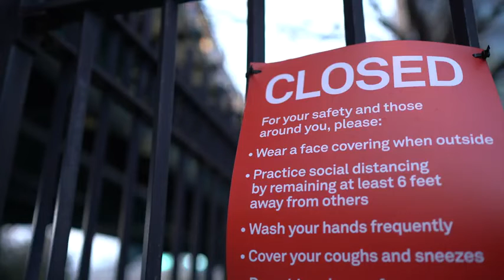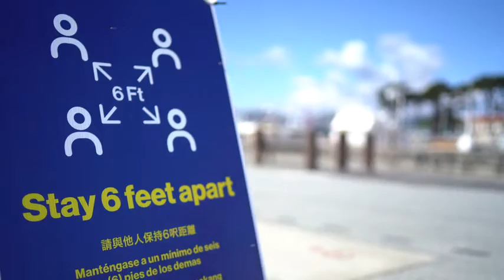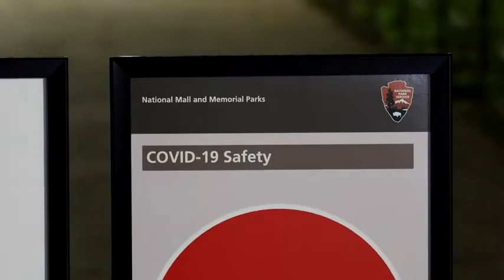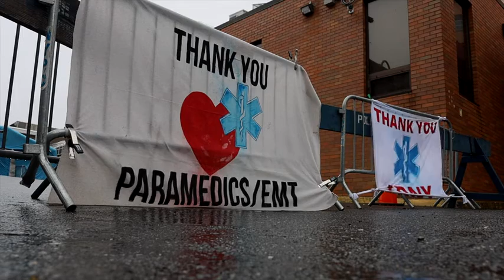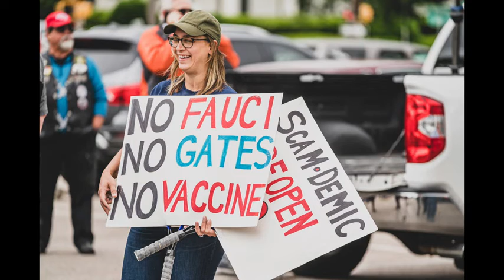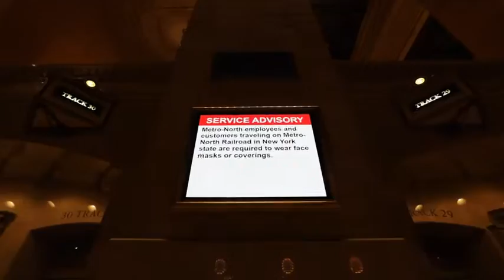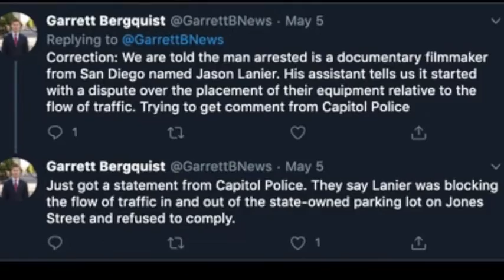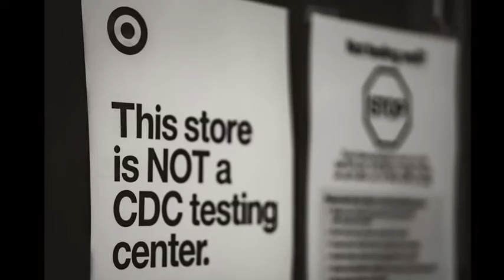TOPIC-How VIRAL THINK is Changing our Laws & Our Freedom - Photographer reporting NC rally ARRESTED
Source : Jason Lanier

Freedom- How is Covid 19 Changing our Laws and and Freedom?  In this documentary film we travel the United States to try and discover how our freedoms are being impacted by the outbreak of the Covid 19 Pandemic.

In this film we speak with a Sheriff in New York about how he implements the directives given by Governor Cuomo.  We also discuss the potential of being arrested for being suspected of having Covid 19.

We visit an Open NC Rally to see what their effort is about and how they are shifting public opinion on re-opening the economy.  This is the location where I get arrested at the spot of the protest and get a first hand experience into what it is like to be arrested and thrown in jail during a Pandemic.

Freedom is Episode #2 of our documentary.  To watch episode #1 please click below.

For more information about our Uncovering Covid Documentary Series please

This documentary is a Jason Lanier Film created by myself and Emily Rinaldo.

Thanks!

Jason Lanier